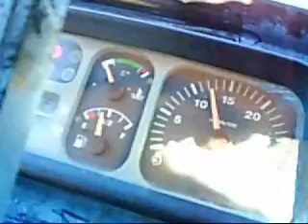DAL PARÇALAMA MAKİNASI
Dal parçalama makinası demosu